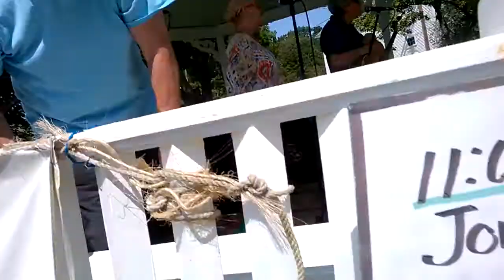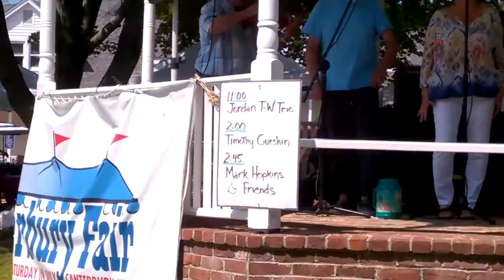CANTERBURY FAIR-PT.7-MY TOWN-JERRY JEAN JR. Experience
I'll get back to you when openings come up.